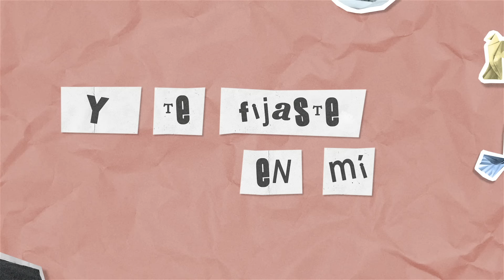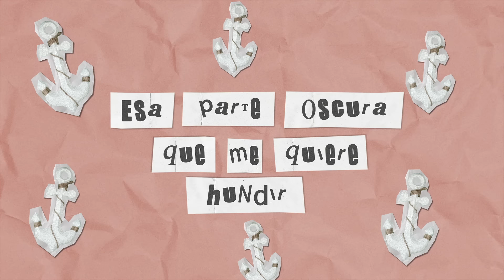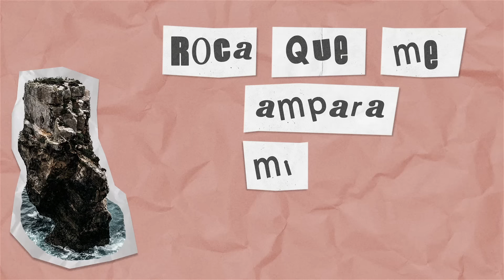Dúo Zimrah - Eres todo para mí (Video Lyric Oficial)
Roca que me ampara, mi Señor eterno, eres todo para mí...

✔ Créditos:
Letra, Música e Interpretación: Gisel Barra y Ariel Roldán
Producción musical: Adrian Di Bernardo
Mezcla y Masterización: Elbio Cabrera
Producción Visual y Edición: Roy Gelhorn

🙏🏻 Puedes ser de bendición para nuestro ministerio haciendo una donación, tus ofrendas serán utilizadas para evangelizar mediante nuevas producciones musicales